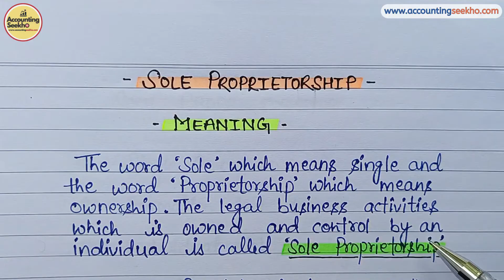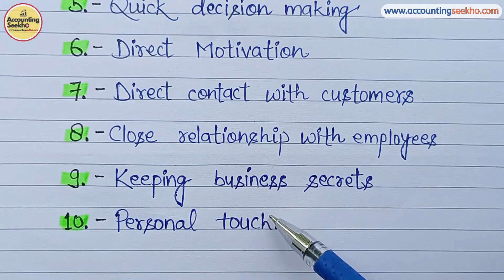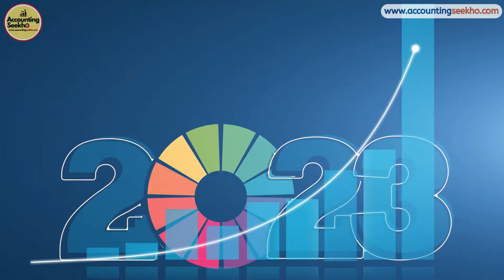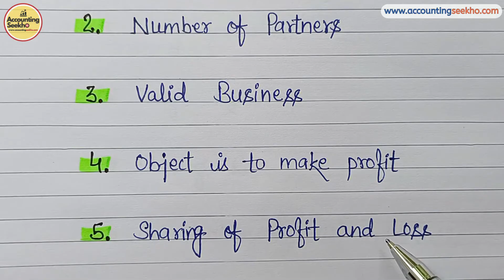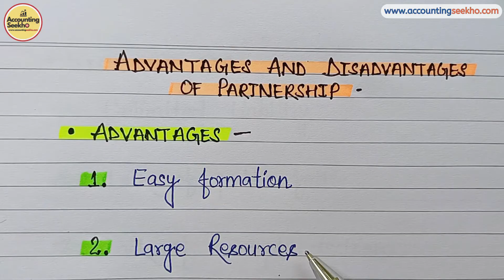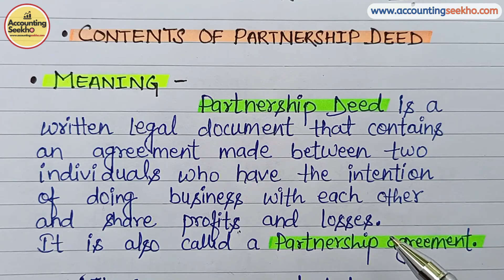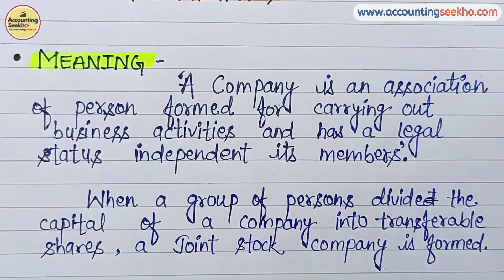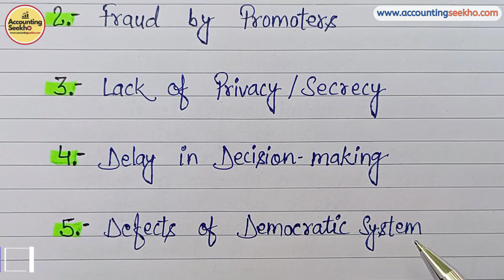Business Organisation | One Shot Revision | Sole Proprietorship | Partnership | Joint Stock Company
TIMESTAMP 👇 (Click to view these topics) --

00:00 - Sole Proprietorship Meaning & Definition
04:15 - Features Of Sole Proprietorship
09:23 - Advantages Of Sole Proprietorship
16:06 - Disadvantages Of Sole Proprietorship
21:26 - Partnership Meaning & Definition
26:44 - Features Of Partnership
33:22 - Advantages Of Partnership
38:24 - Disadvantages Of Partnership
42:09 - What Is Partnership Deed?
45:25 - Contents Of Partnership Deed
53:35 - Importance Of Partnership Deed
58:18 - Joint Stock Company Meaning & Definition
01:03:17 - Features Of Joint Stock Company
01:08:18 - Advantages Of Joint Stock Company
01:13:40 - Disadvantages Of Joint Stock Company

Follow Accounting Seekho on Facebook 👇
1- Buy 300 pages Notebook for Accounting ⬇
2- Laptop Table For Bed ⬇
3- Casio GST Calculator ⬇
My Personal YouTube Gears / Devices & Equipments
1. My Smartphone - ⬇

Install Flipkart App for all your need - ⬇

Amazon Best Products related to Computer & Accessories for all your need - ⬇